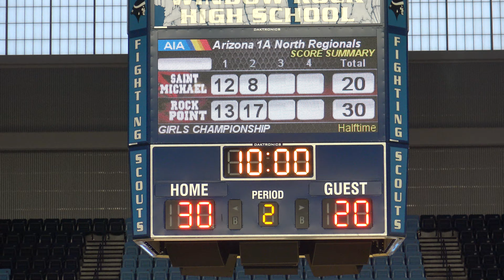Porter House Haws 4